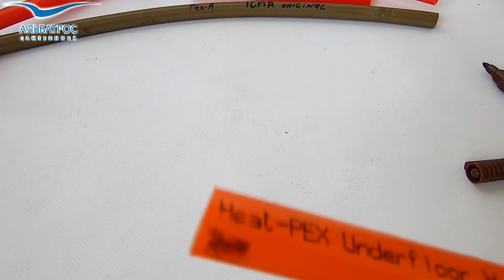Наличие кислородного барьера на трубе. Как проверить?!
В этом видео наглядно показываем как просто в домашних условиях проверить наличие кислородного слоя на трубе теплого водяного пола.
Для чего кислородный барьер на трубе?
👍 Оригинальные трубы с кислородным барьером которые участвовали в эксперименте Вы можете
приобрести на официальном сайте Альбатрос-Сантехника👇
👉Труба на теплый пол ТМ T&T Groupe PE-RT TYPE II 16*2 мм
👇по промо-коду 👇
  👉 "yotube-5" 👈(для активации скопировать и вставить при заказе через сайт в поле комментарий)
00:00 Чем пользоваться для проверки наличия кислородного слоя?
00:49 Труба для теплого пола REHAU Rautherm-S PEX-A, проверяем наличие кислородного барьера.
01:46 Подделка на трубу REHAU Rautherm-S проверяем наличие кислородного барьера
02:58 Труба теплого пола ICMA PEX-A - проверяем наличие кислородного барьера.
04:00 Подделка на трубу ICMA PEX-A проверяем наличие кислородного барьера
04:48 Образцы труб псевдо европейского происхождения проверяем наличие кислородного барьера
07:33 Труба теплого пола Giacotherm TM Giacomini - проверяем наличие кислородного барьера
08:15 Труба на теплый пол TM Heat-Pex Pex-A - проверяем наличие кислородного барьера
09:11 Труба теплого пола TM RAFTEC Pex-A  - проверяем наличие кислородного барьера.
09:58 Труба теплого пола ТМ T&T Groupe PE-RT - II проверяем наличие кислородного барьера.
10:58 Труба под натяжной фитинг TM Heat-Pex Pex-A 16*2,2 - проверяем наличие кислородного барьера.